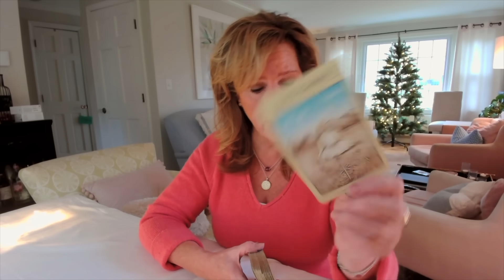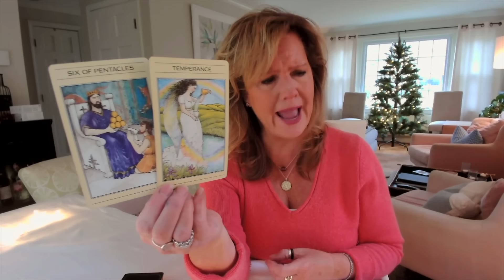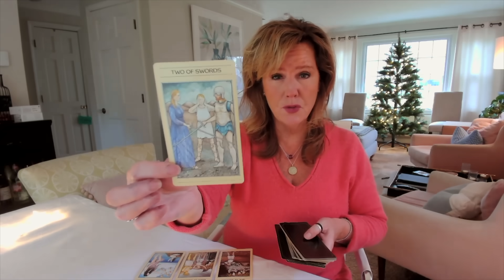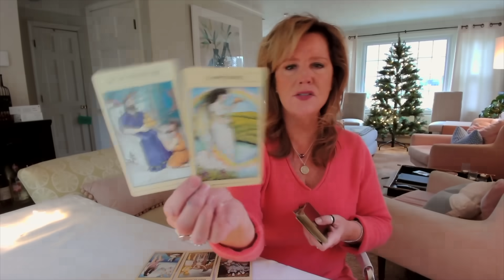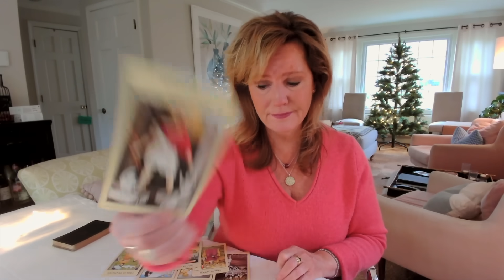Your Daily Tarot Reading : Jumping TIMELINES - Can I Make A NEW CHOICE? | Spiritual Path Guidance